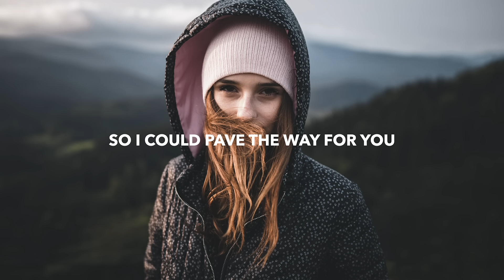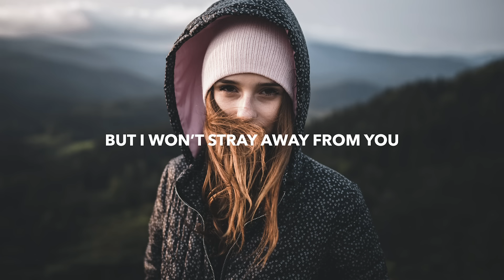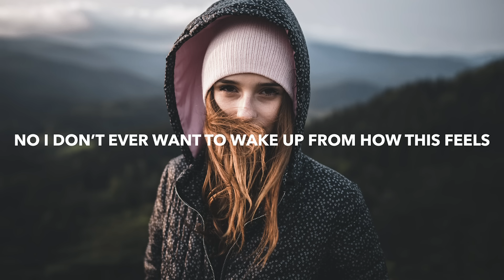Sleepwalkers x Merseh - Dreams (Lyrics)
💽 Label: Sleepwalkers Records

🎤 Lyrics: Sleepwalkers x Merseh - Dreams
Lost in counting all the stars
So I could pave the way for you
Let me show you who you are
When you know it could change the rue

Tell me that our miracle will fade
And I will tell you keep on fighting
Don’t ever let no one inside, to mess your head like that

The damage of an icy soul can take
A million ways to see you hurting
I’ll never let no one be burning up your heart like that

Cause baby we found our moment
We can go out of line
Riding on the edge of the stars, cause we know there’s no sense of time
Don’t you wanna find the dangers
And see the ventures unseen, with me
That’s the way that we love in our dreams

Salt is rubbed in all my scars
But I won’t stray away from you

Tell me that this antidote will fade
And I wont ever want to wake up
No I don’t ever want to wake up, from how this feels

That’s the way that we love in our dreams (ahhh ahhh)

(Ooooo)

Baby we found our moment
Yea’

🔥 Songs you will also like based on this track:
Jason Ross - One Look (Lyrics) feat. Heather Sommer
JERAN & ØRĒNDA - Good Life (Lyrics) feat. Levi Blue
Miles Away - Walls (Lyrics)
Man Cub - Better Now (Lyrics) ft. JEN

📸 Photo found on Pexels.